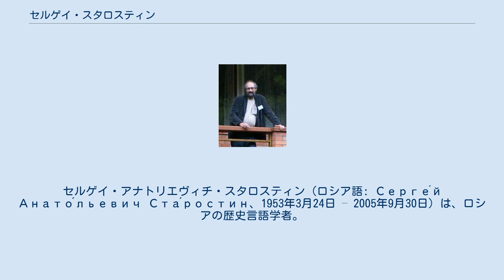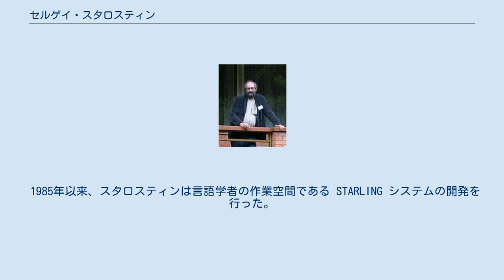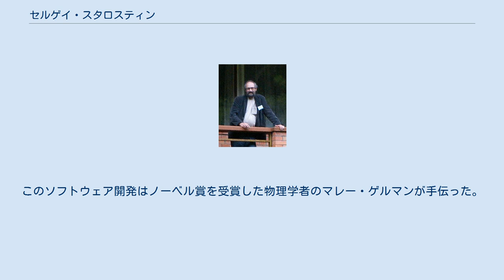セルゲイ・スタロスティン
セルゲイ・アナトリエヴィチ・スタロスティン（ロシア語: Серге́й Анато́льевич Ста́ростин、1953年3月24日 – 2005年9月30日）は、ロシアの歴史言語学者。
 スタロスティンはさまざまな仮想的祖語の再構の業績によっておそらく最もよく知られている。
この中には議論の多いアルタイ語族に関する論文、デネ・コーカサス大語族仮説の形成、さらに古い時代のボレア語族の提唱が含まれる。
スタロスティンはまた中国語上古音の再構も行った。
 スタロスティンはモスクワで生まれた。
1970年にモスクワ大学に入学し、ノストラティック大語族の研究者であるアーロン・ドルゴポルスキーやヴラディーミル・ディボのもとで学び、また日本語を研究した。
公刊された最初の論文は日本祖語に関するものである（1972年）。
卒業後に同大学で教えた。
1992年からはロシア国立人文大学に移った。
 スタロスティンはコーカサス、サハリン州などでフィールドワークをおこない、またケット語の現地調査を組織した。
 スタロスティンはミシガン大学で開かれた言語・先史シンポジウムのために1988年にはじめて訪米した。
その後サンタフェ研究所の客員教授をつとめた。
またオランダのライデン大学でしばしば講師をつとめ、2005年6月に同大学の栄誉博士の学位を授与された。
 スタロスティンは2005年9月30日にモスクワで心筋梗塞によって急死した。
子のゲオルギイ・スタロスティンも言語学者である。
 1986年に、スタロスティンはイーゴリ・ディアコノフと共同で、フルリ・ウラルトゥ語が北東コーカサス語族に属するという説を提出した。
スタロスティンはまたキランティ祖語、チベット・ビルマ祖語、エニセイ祖語、北コーカサス祖語、アルタイ祖語の再構を行った。
17世紀のアブル＝ガーズィーがはじめて述べ、20世紀初頭にラムステットが復活させた、日本語がアルタイ語族に属するという理論についてもスタロスティンは展開させた。
 デネ・コーカサス大語族仮説においては、北西コーカサス語族、北東コーカサス語族、エニセイ語族、シナ・チベット語族、ナ・デネ語族がより巨大な単一の語族をなすとする。
スタロスティンによれば、デネ・コーカサス大語族、オーストリック大語族、および（ヴラディスラフ・マルコヴィチ・イリチ＝スヴィティチが予測した）ノストラティック大語族がさらに古い時代において関連性を持ち、それを「ボレア（北方の）語族」とスタロスティンは呼んだ。
 1985年以来、スタロスティンは言語学者の作業空間である STARLING システムの開発を行った。
このソフトウェア開発はノーベル賞を受賞した物理学者のマレー・ゲルマンが手伝った。